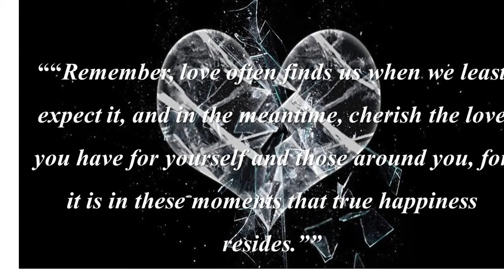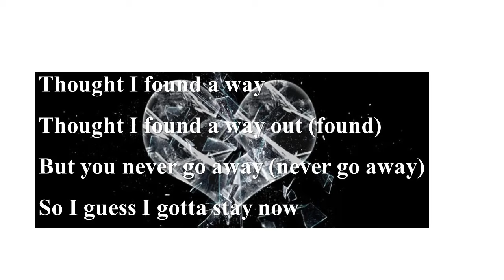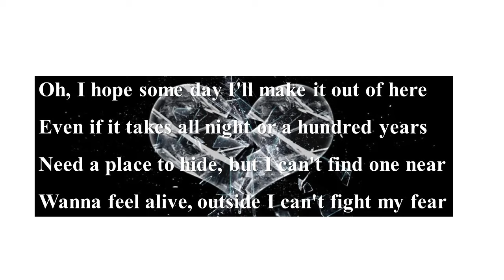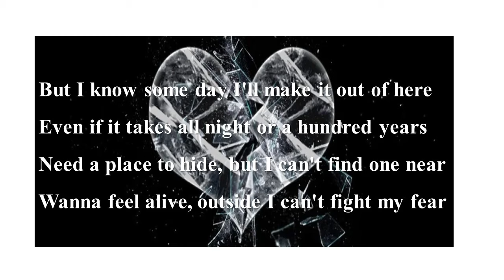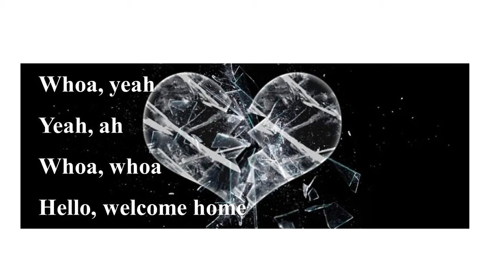Lovely Billie Eillish ft Khalid